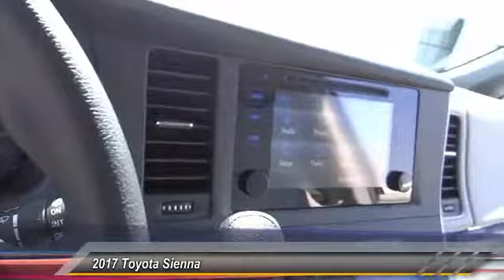2017 Toyota Sienna HEMET BEAUMONT MENIFEE PERRIS LAKE ELSINORE MURRIETA T171307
2017 Toyota Sienna LE FWD 8-PASSENGER

GOSCH TOYOTA SCION PROUDLY SERVING HEMET, BEAUMONT, MENIFEE, PERRIS, LAKE ELSINORE, MURRIETA, AND SURROUNDING SOUTHERN CALIFORNIA LOCATIONS. THIS SILVER SKY METALLIC 2017 Toyota SIENNA IS EQUIPPED WITH A Engine: 3.5L DOHC V6 SMPI, AUTOMATIC TRANSMISSION, AND RECEIVES AN ESTIMATED 19 City/27 Hwy MPG. GOSCH TOYOTA SCION 450 CARRIAGE CIRCLE HEMET CA 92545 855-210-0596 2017 Toyota SIENNA LE FWD 8-PASSENGER Stock #: 8-T171307 | VIN: 5TDKZ3DC3HS830954 | 2017 Toyota Sienna LE FWD 8-Passenger Gosch Toyota Scion